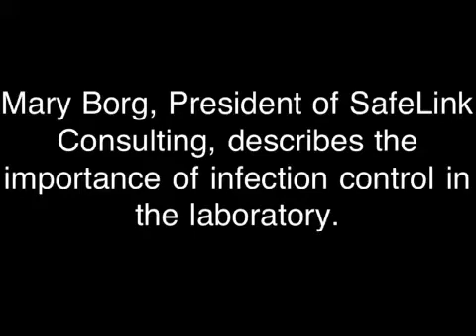Inside Dental Technology - Infection Control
Mary Borg, President of Safelink Consulting, discusses the importance of infection control in dental laboratories.